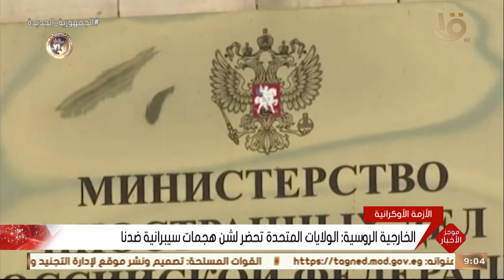موجز التاسعة.. الرئيس السيسي يعقد مباحثات مع نظيره الأذري بالقصر الرئاسي في باكو